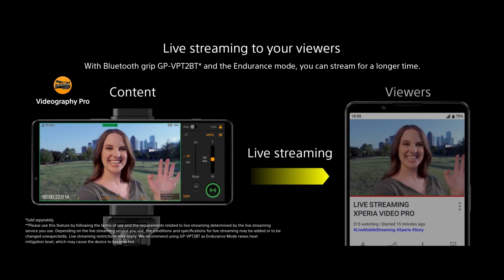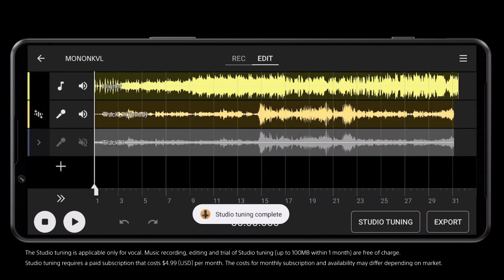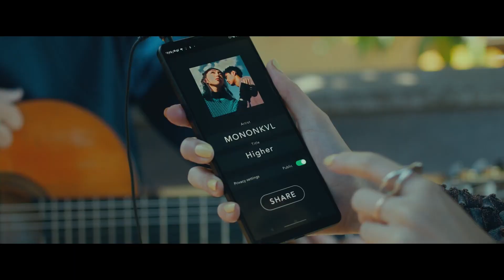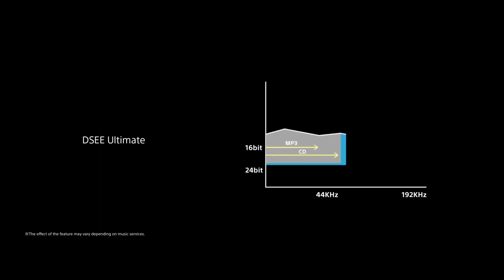Sony's best phone of 2022, Xperia 1 IV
Sony Xperia 1 IV  is Sony's best phone, period. Watch the demo and decide for yourself.

CONSTRUCTION: Glass front (Gorilla Glass Victus), glass back (Gorilla Glass Victus), aluminum frame

DISPLAY: OLED, 6.5 inches

PLATFORM: Android 12, Qualcomm SM8450 Snapdragon 8 Gen 1
MEMORY: 256GB 12GB RAM, 512GB 12GB RAM,
microSDXC Card slot (uses shared SIM slot)

MAIN CAMERAS: Quad camera setup,12 MP (wide),12 MP (telephoto), f/2.8, 125mm (telephoto), 12 MP  (ultrawide), 0.3 MP  (depth),
Zeiss optics, Zeiss T* lens coating, LED flash, panorama, HDR, eye tracking
, 4K@24/25/30/60/120fps HDR video recording, 1080p@30/60/120/240fps video recording; 5-axis gyro-EIS, OIS

SELFIE CAMERA: 12 MP,HDR,  4K@30fps video recording, 1080p@30fps video recording, 5-axis gyro-EIS

COMMS: WLAN Wi-Fi 802.11 a/b/g/n/ac, dual-band, Wi-Fi Direct, hotspot, Bluetooth 5.1, A2DP, LE, aptX HD, aptX Adaptive, GPS  with A-GPS, GLONASS, GALILEO, BDS, QZSS,NFC , FM radio (region dependent), USB Type-C 2.0, USB On-The-Go, Fingerprint (side-mounted), accelerometer, proximity, compass

SOUND: Loudspeaker, 3.5mm jack,  24-bit/192kHz audio

BATTERY: Li-Po 5000 mAh, non-removable, Fast charging 30W, 50% in 30 min (advertised), Fast wireless charging,Reverse wireless charging,
USB Power Delivery

 MISC: Colors Black, Black, Violet, White